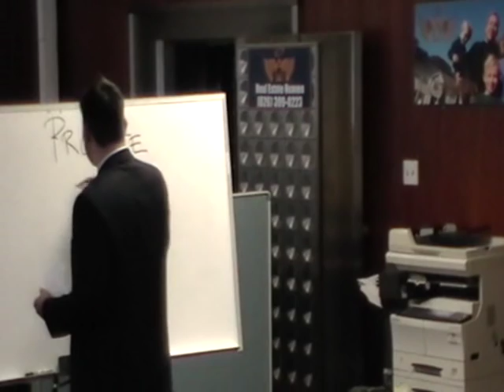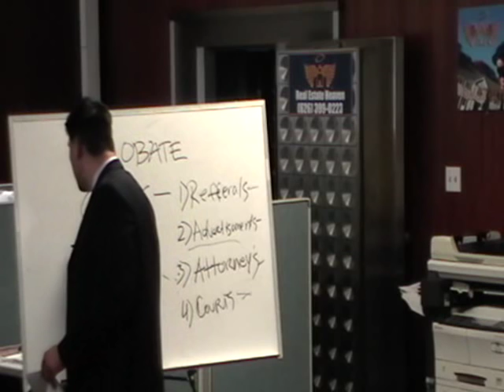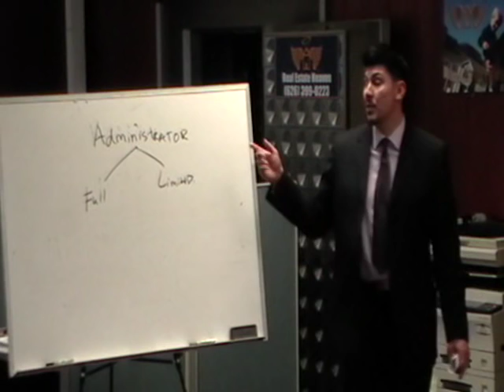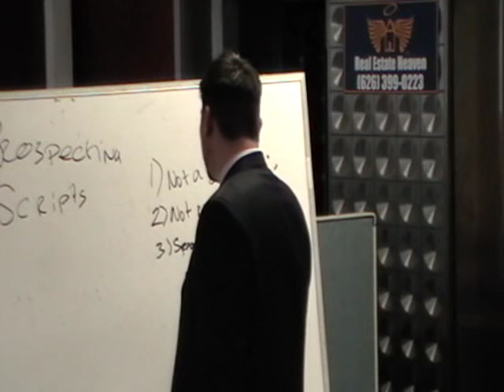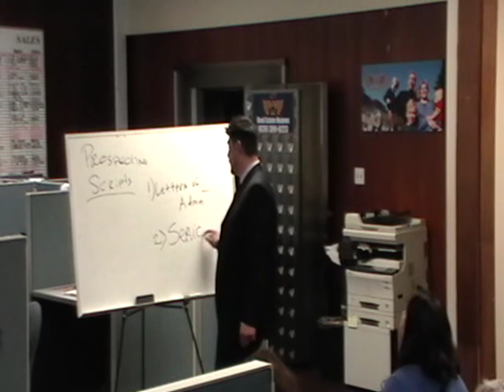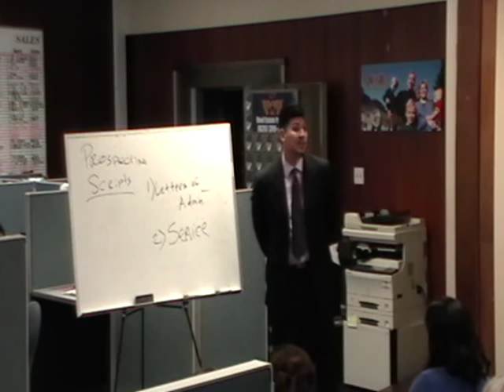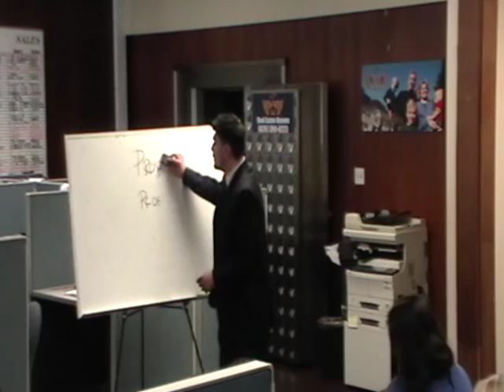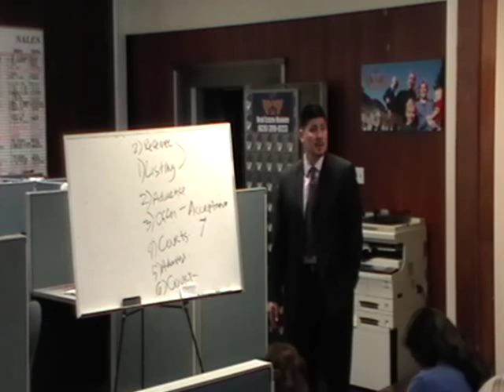Real Estate Heaven, Training in Sales of Probate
Basic training in the Sales of Probate